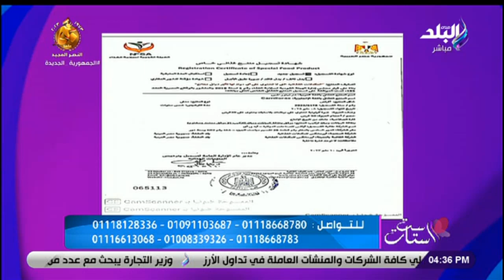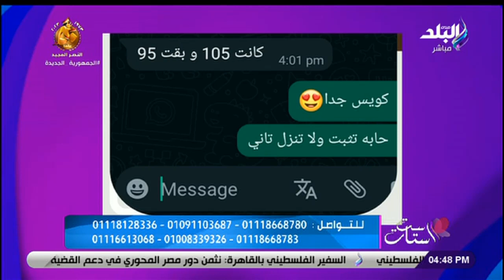د. هبة حسام أخصائية التغذية العلاجية في ضيافة ست الستات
جزء من حلقة اليوم 15 أكتوبر 2023 من برنامج ست الستات للإعلامية  دينا رامز وفيها أسباب التوتر النفسي و علاجه، و انطلاق فعاليات المؤتمر السنوي الـ15 للجمعية المصرية للسكر ودهنيات الدم (ديا إيجبت)، و د. هبة حسام أخصائية التغذية العلاجية في ضيافة ست الستات، وعرض أسهل علاج للتوتر النفسي.